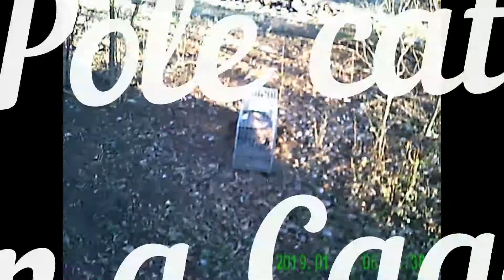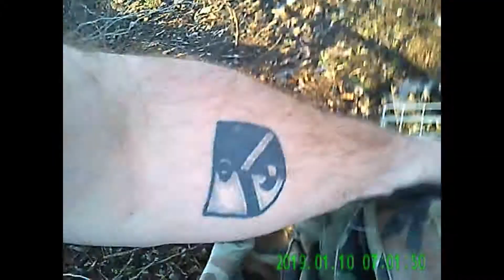Pole Cat in A Cage!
So how do you get a skunk out of a live trap? It was not easy. sorry I hit the record button and it stopped as the skunk ran out of the cage. Operator error.